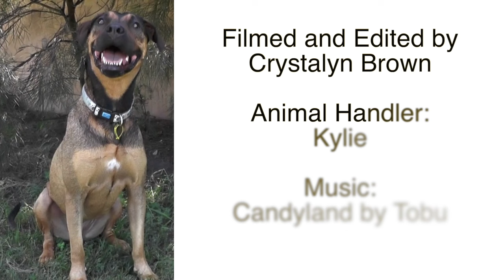Sadie is searching for a new home! Visit her at the RSPCA Wacol shelter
Hi there I am a sweet, affectionate and sooky girl. I love to be around people and seek out affection and attention. I can take time to settle into new surroundings before feeling relaxed and comfortable. I can also be quite anxious when left alone so will need to be either rehomed with another social dog, preferably a male, or have someone home most of the time. I would like to be allowed indoors to be around my new family but not be locked indoors on my own as I can become quite distressed and vocal. I would love to continue learning about the world with you so if you think we could be a perfect match then please come to Wacol RSPCA to meet me. And also my adoption fee is only $50 throughout this moth (April)!